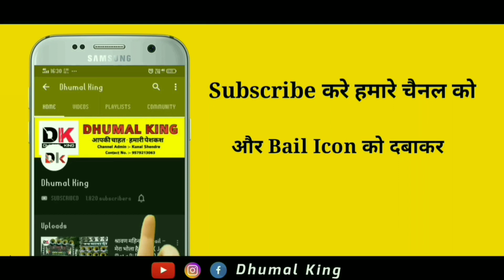Ganesh Krupa Dhumal Nagpur - बाबा ताजुद्दीन जन्मदिन जुलूस नागपुर 2020 - Ye Sandal Hai Tajwale ka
इस चैनल मे आपको सभी धुमाल के विडिओ अच्छे  क्वालिटी मे मिलेंगे!
और अच्छे विडीओ पाने के लिए हमारे चैनल को  Subscribe करे और ऊसके बाजु वाले bail icon (🔔) को भी दबा देना ताकी मे जो भी नया विडिओ डालु उनकी Notification तुरंत आपके पास पोच जाये !

हमारे चैनल के और बेहतरिन विडिओ देखे 👇

🔴 Uchi Sandal Wali Tali Pe Mar Tali

🔴 Aaj Khwaja Piya Ki Chati Hai

🔴 Ye Sandal Hai Tajwale ka

🔴 Selfi Bebo Superhit Sambalpuri Song

Event :- Tajuddin Baba Birthday Specail Chaddar Nagpur
Date :- 26/01/2020
Present By :- Ganesh Krupa Dhumal Nagpur

Apko Hamare Channel Ki Vedio Kaise Lagi Comment Me Jarur Bataye